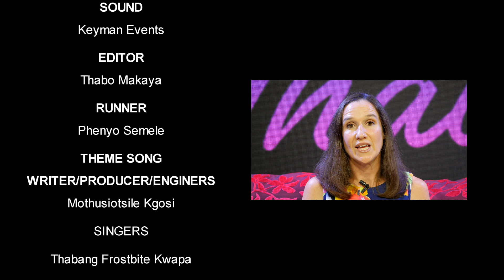TWTTs Season 2 - Fighting Child Abuse Episode (Full Version)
One brave young woman shares the story of the horrendous abuse she has suffered in hopes that her story will help others on the tv show, Talking with the Thabas. The Thabas' show is meant to offer practical help with real life issues to lead to positive transformation. Our prayer is that many who watch this would get some practical tips so we can fight child abuse and sexual abuse and help people find healing and hope